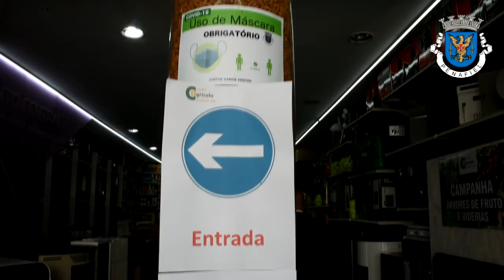Visita ao comércio local de Penafiel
O Presidente da Câmara Municipal de Penafiel, Antonino de Sousa, em conjunto com o Vereador com o pelouro da Captação de Investimento, Desenvolvimento Económico e Inovação, Pedro Santana Cepeda, e o Presidente da Junta de Freguesia de Penafiel, Carlos Leão, fez uma visita ao comércio local.

Na mesma ocasião, foi anunciado o regresso da feira municipal já no próximo dia 20 de maio (quarta-feira).